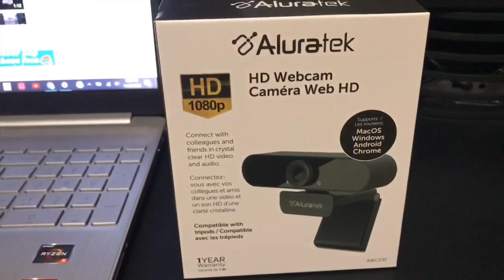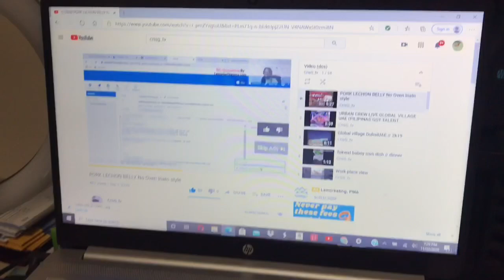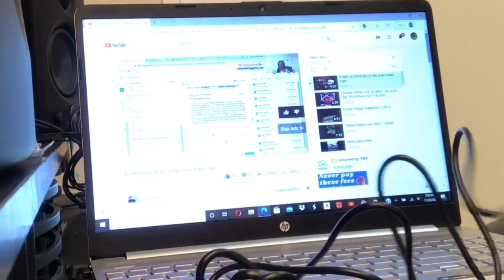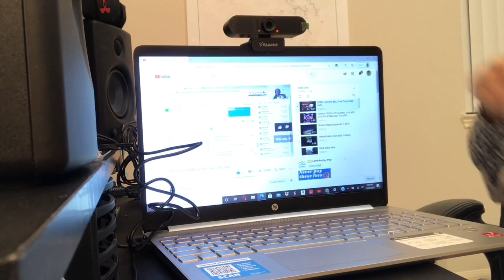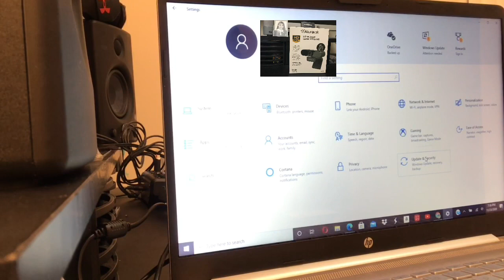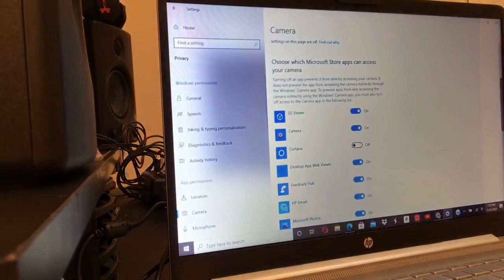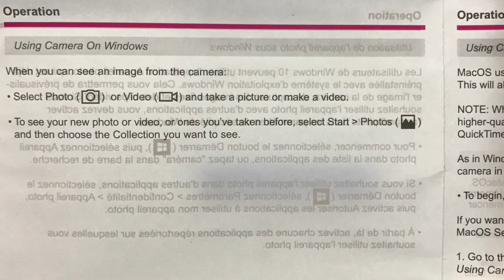How to Set Up Aluratek HD Webcam Camera to your Laptop?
I bought this new Aluratek Webcam from bestbuy for my personal need.
So far it’s good!
Here the link if you want to buy at best buy